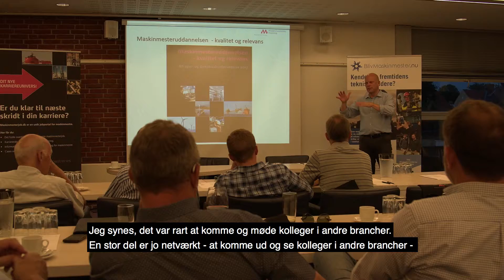Jeg kan bidrage til væksten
Efter en årrække i København er maskinmester Mads Myhre Jespersen nu rykket tilbage til Bornholm og en stilling som projektleder hos Jensen Group. Han er glad for at være en del af den vækst, Bornholm oplever og ser lyst på fremtiden for erhvervet på øen.